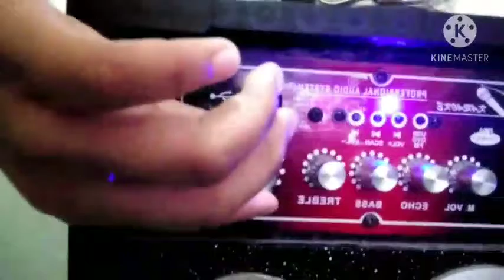happy new year 🥳🥳🥳 sainyo mga subcriber